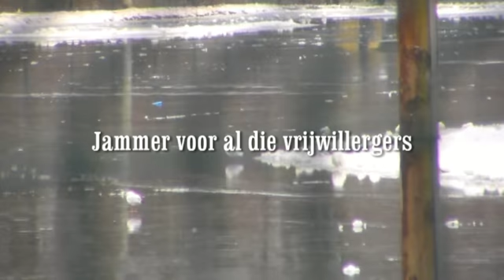IJbaan Zutphen op 27-01-2013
Jammer maar helaas het is in holland altijd alles of niets